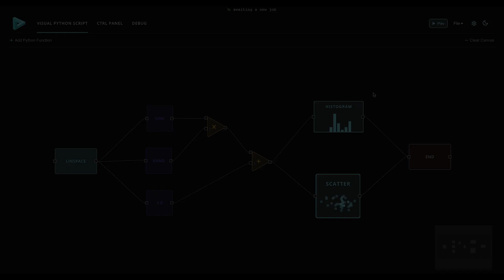In Flojoy, every node is a Python script...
30 second preview of Flojoy's open-source, graphical user interface for Python data pipelines.

In Flojoy, every node is an editable Python script. Engineers can create powerful Python pipelines without writing a line of code.

This apps uses Python's numpy library to generate a sine wave signal, add some random noise, then display the signal with Plotly. Although the app is using these powerful Python libraries, it is created entirely by drag-and-drop.